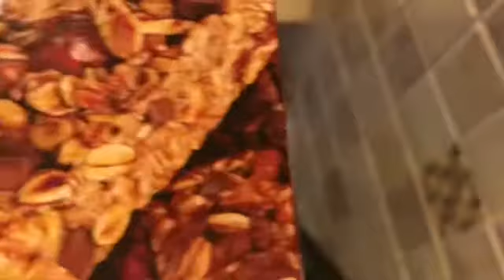Only Eating Brown Food For 24Hrs *Challenge*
Hi and welome back to my channel and thank you for coming back to watch a new video and Hi if this is your first time and please sucbcribe if you like what you see here today and any other video on my channel. In today's video we are back with other 24hr video and it other food colour and this might be one of the last one as I am running out of colour now but I did 24hr eating brown food I Hop you enjoy.

Thank you very much for watching and I will see you soon with other video.